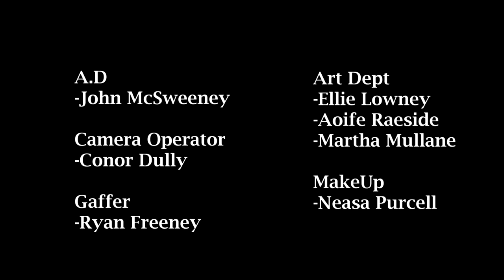Peter.That.Saved.Danni (P.T.S.D)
A short film from Darragh Murphy shot on Super 16 film 200T film stock.
Starring :
Killian Kirwan as Peter.
Aisha Khan as Danni.